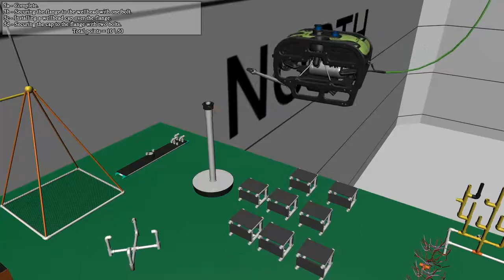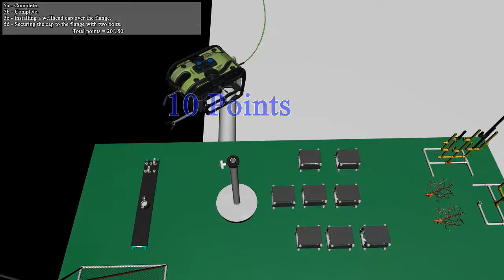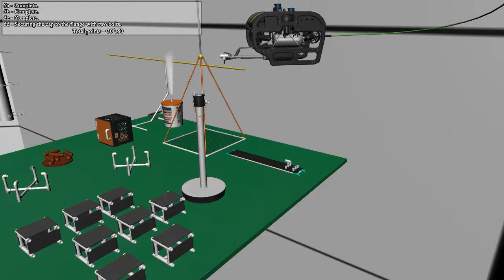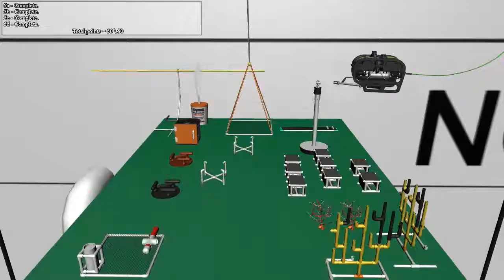2016 competition - RANGER task #5